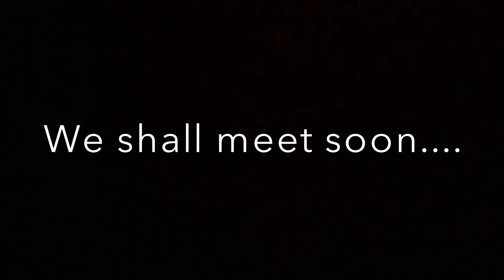TRAVEL START KARE??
Hello and welcome myself Amitesh Kochhar I have a passion for travel and I love to document that...